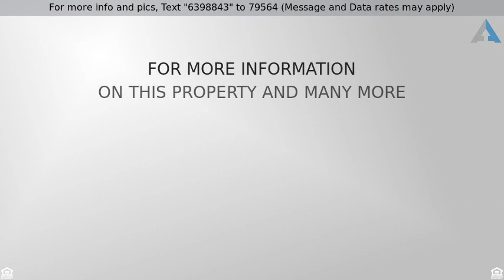Priced at $164,000 - 9847 FORTUNE RIDGE DR, Converse, TX 78109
Home for Sale in Converse

Make this delightful single story home yours! So many possibilities. lovely kitchen w/breakfast area, formal dining area, optional office space, expansive living room w/fireplace, unique second living room area! Comfy master suite features master bath w/double vanities. Lots of flexible space...greet your mornings & relax in the evenings in the back yard outdoor living area. Setup your showing today!